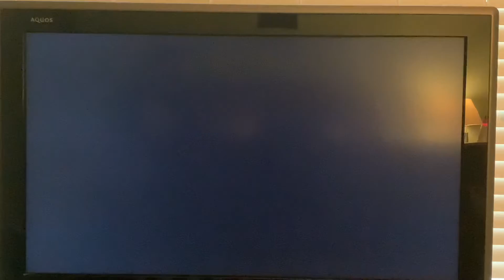Crazy Co-Op Game With Alex!